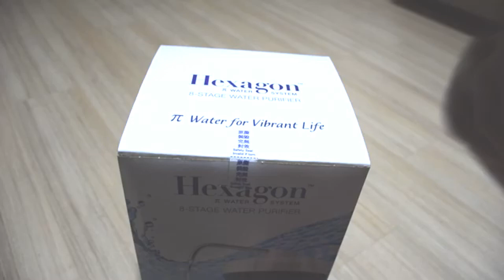Hexagon Countertop 8-Stage Drinking Water Purifier - mineral alkaline water ionizer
The Hexagon® 8-Stage Water Purifier is an advanced 8-stage water filtrations system to provide you with clean, pure and healthy π water.

Benefits
1st Layer: Ceramic Filter filters out bacteria, micro-particulate contaminants, sludge and rust
2nd Layer: Ion Exchange Resin adjusts the Calcium and Magnesium content to soften water for better taste
3rd Layer: Activated Granular Carbon adsorbs chlorine, odours and colours
4th Layer: Mineral Element infuses water with ionic minerals and trace elements to mineralised the water
5th and 6th Layers: KDF + Anion Minerals + EC3000 FIR Energy Bead neutralise organic and inorganic chemicals, heavy metals and free radical damage. Energises water to break it into smaller molecular clusters
7th Layer: Activated Granular Carbon performs secondary adsorption of chlorine, unpleasant odours and colours
8th Layer: Magnetic Stone creates magnetic field to further break down water molecular clusters
No boiling or electricity needed. DIY, counter top unit. The filtration performance is dependent on water quality and usage volume